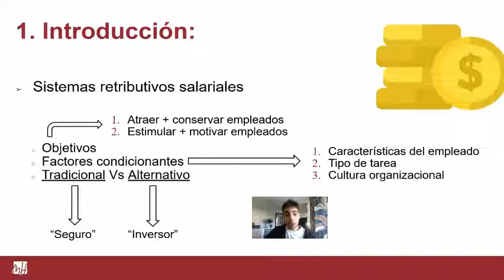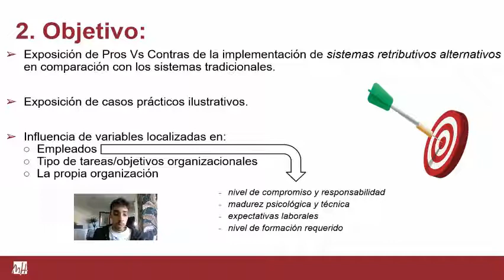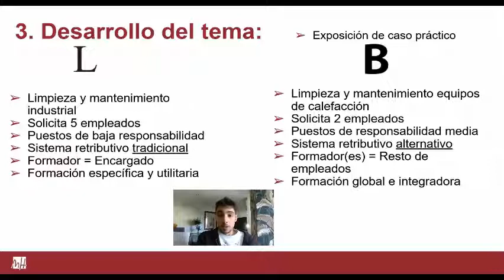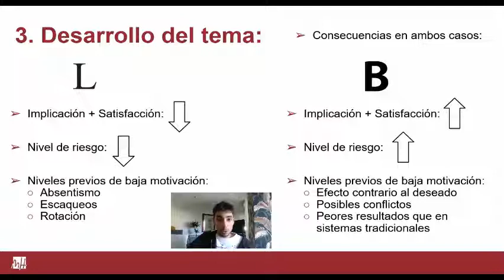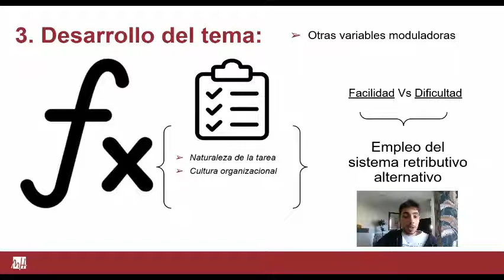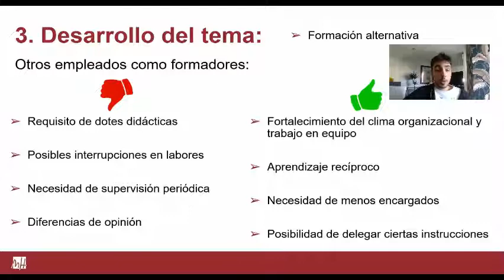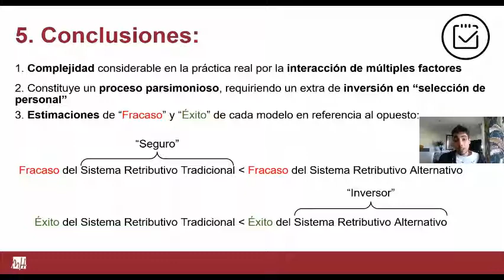Sistemas Retributivos Alternativos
Los sistemas retributivos dentro de las organizaciones persiguen la finalidad de: (1) atraer y conservar trabajadores; (2) estimular y motivar a los mpleados para la consecución de objetivos. Concretamente los sistemas retributivos salariales se pueden considerar como uno de los principales factores que se tienen en cuenta tanto desde la organización, como por parte de los trabajadores a la hora de establecer relaciones laborales entre ambas partes.